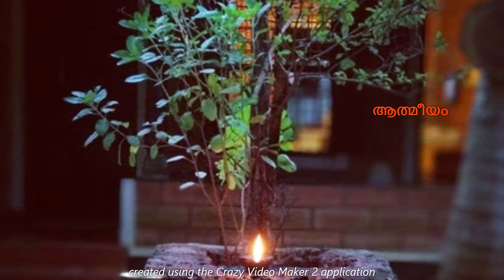കഷ്ടകാലം തുടങ്ങുന്നതിന് മുമ്പ് തുളസിച്ചെടി നൽകുന്ന സൂചനകൾ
തുളസിച്ചെടിയിൽ കാണുന്ന ഈ അടയാളങ്ങൾ, ഒരു വീട്ടിൽ മോശം സമയം അടുത്തുതിൻറെ സൂചനയാണ്

astrology
kaliveedu serial
kudumbavilakku
lalitha sahasranamam
marimayam
malikappuram movie songs
marimayam
reel dance
santhwanam serial
vishnu stotram
asianet news
nakshatra phalam
shivaratri
medha mehreen top singer
top singer
astrology Malayalam
devotional songs Malayalam
jyothisham
soumya mavelikara
koodevide serial
malayalam songs
kanyadanam serial
kshethra puranam
asianet
jyothishavartha